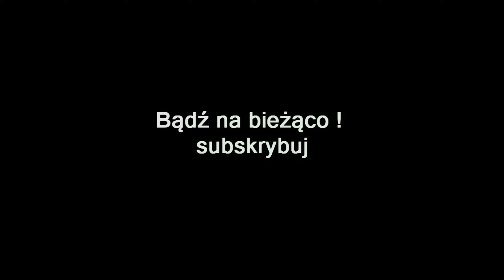ZAGRAJMY W NIOH 2 THE COMPLETE EDITION (PC) #31 - OBOWIĄZEK CIENIA, UPADŁA GWIAZDA, ROGI NA GŁOWIE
Zapraszam serdecznie na 31 odcinek z serii zagrajmy w Nioh 2 The Complete Edition lub jak ktoś woli ( let's play )

Wykonujemy misję - Obowiązek Cienia, Upadła Gwiazda, Rogi Na Głowie, Ważka W Dłoni (Honda Tadakatsu Boss Fight)

NiOh 2 to kontynuacja gry akcji z elementami RPG utrzymanej w konwencji soulslike, a więc powstałych na modłę serii Dark Souls. Za projekt odpowiada studio Team Ninja, ojcowie takich marek jak Ninja Gaiden czy Dead or Alive, a przede wszystkim autorzy oryginału.

W NiOh 2 kierujemy poczynaniami własnoręcznie stworzonego samuraja (wraz z wyborem rasy oraz płci), przemierzając kolejne - wypełnione po brzegi niebezpieczeństwami - lokacje i walcząc zarówno z ludźmi jak i nadprzyrodzonymi monstrami. Fabuła gry jest osadzona przed wydarzeniami, jakie znamy z pierwszej części.

Kolejną nowością w NiOh 2 jest możliwość przemiany głównego bohatera w potężnego demona, co polepsza jego statystyki i daje mu zupełnie nowe możliwości.

Rozgrywka nie uległa większym zmianom, jeśli chodzi o podstawy. Nadal walczymy z wymagającymi przeciwnikami i wzorem gier soulslike, musimy nauczyć się ich zahowań. W międzyczasie rozwijamy bohatera, wyposażając go w nowy sprzęt i umiejętności. Wykonujemy misje główne i poboczne oraz eliminujemy potężnych bossów.

Premiera 13 marca 2020 ( PS4 )
Premiera 5 luty 2021 ( PC , PS5 )

gramy w Nioh 2 The Complete Edition
zagrajmy w Nioh 2 The Complete Edition
let's play Nioh 2 The Complete Edition
gameplay Nioh 2 The Complete Edition
gameplay trailer Nioh 2 The Complete Edition